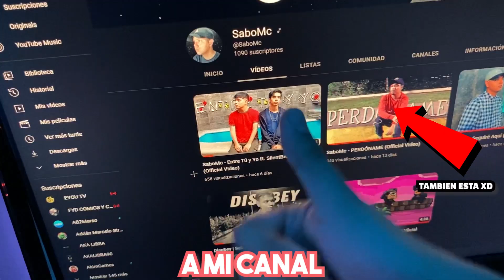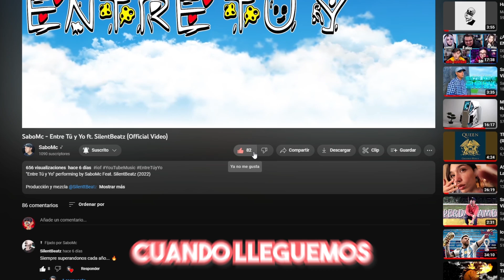CONSEGUÍ un TECLADO CUSTOM de $200 para JUGAR MINECRAFT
Puedes comprar este SkyLoong GK75 como el mío a través de este

🔴Para la gente que quiera ser saludado en el siguiente vídeo, aquí está mi tema "Entre Tú y Yo" ir a dar like y comentar